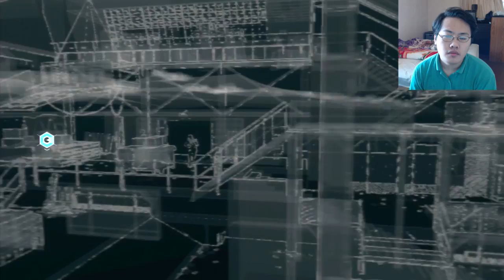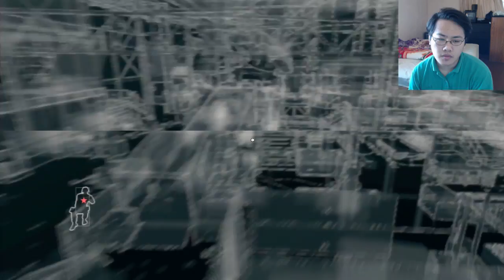Watch Dogs: Bad Blood DLC | Part 24 | Defending the Silo Base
Part 24 of Watch Dogs Bad Blood DLC. We get back to the base and protect it from Defalt's men invasion.